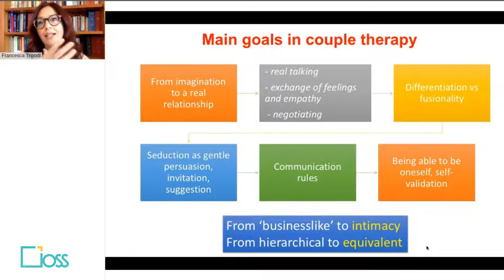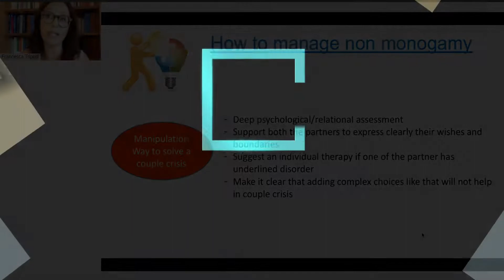Table For More Than Two: How To Manage Consensual Non-monogamy In Couple Sex Therapy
Title: Table For More Than Two: How To Manage Consensual Non-monogamy In Couple Sex Therapy
Speaker: Francesca Tripodi,  Psychotherapist & Sexologist

Content and Aim:
Most of us desire (and have) a "one and only"—that one person who "completes" us in every way.  Humans tend to be serial monogamists, entering one sexually and romantically exclusive relationship after another.  However, in consensual non-monogamous relationships, people can have several "one and only" or at least more than one sexual partner—and it is not considered cheating. The umbrella term of "consensual non-monogamy" (CNM) covers everything from the casual sex of swingers to the loving, long-term relationships of polyamorists. If it involves more than two people, sex or love, and everyone has consented, then it's CNM. These relationships are more common than we likely think. Research shows that around 5% of adults are involved in this type of arrangement at any given time, and about one in five has engaged in some form of consensual non-monogamy in their lifetime. These relationships are also more regular than we probably imagine. Unflattering stereotypes of polyamorists as damaged, dysfunctional, or secretly coerced by pushy partners are all belied by research.

Monogamy and non-monogamy may be similar in terms of outcomes and people's demographics. However, it's still true that CNM relationships tend to have unique habits that many clinicians simply do not know.

Moreover, the clinician cannot assume that an individual presenting as a patient maintains a monogamy-valued view of their intimate relationship. Patients may experience conflict between the cultural monogamous ideal and their actual sexual behaviours. This conflict may be critical in understanding a patient's sexual concerns and in treatment planning. Awareness of these issues will aid sexologists in their clinical practice.
This course will focus on the clinical management of 3 couples presenting with a sexual problem and CNM issues.

Learning Objectives:
Participants will learn about and get inputs on:
1. The different forms of consensual non-monogamy
2. The common themes within these couples
3. The various help requests they can ask a clinician
4. How to orient and build a treatment plan with these couples, considering their real needs
5. How to distinguish couples who are willing to collaborate for treatment from those who are uncertain or will manipulate the setting.